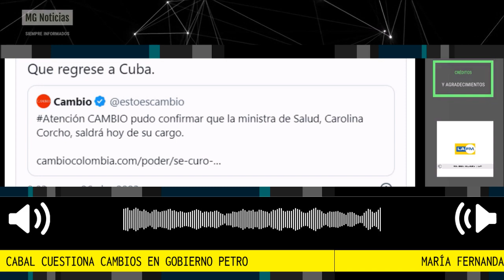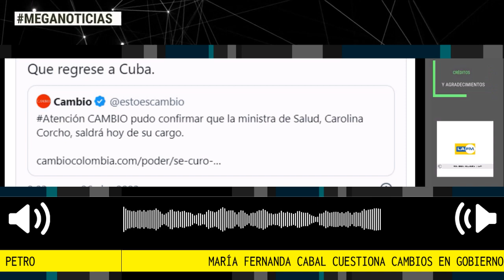🔴 MARIA FERNANDA CABAL CUESTIONA CAMBIOS EN GOBIERNO PETRO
María Fernanda Cabal cuestiona cambios en gobierno Petro: ¿les parece muy bueno jugar con la economía?. Tras la renuncia de algunos ministros, el dólar se disparó este miércoles.